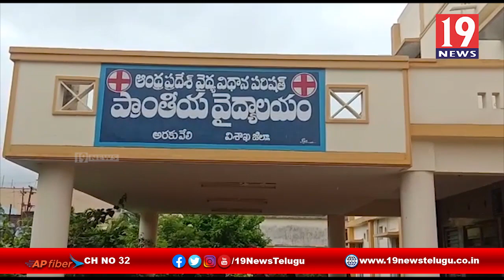108,104 వాహనాలను ప్రారంభించిన అరకు ఎమ్మెల్యే శెట్టి పాల్గుణ -విశాఖ జిల్లా